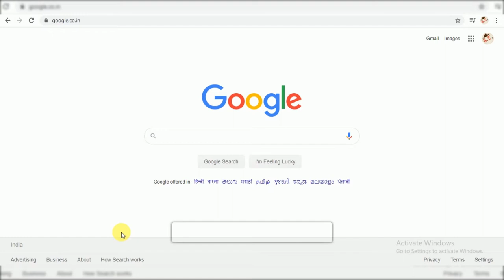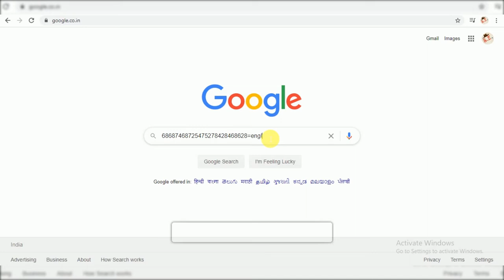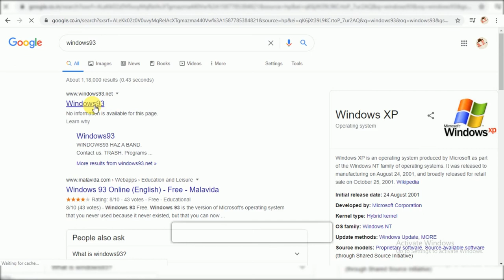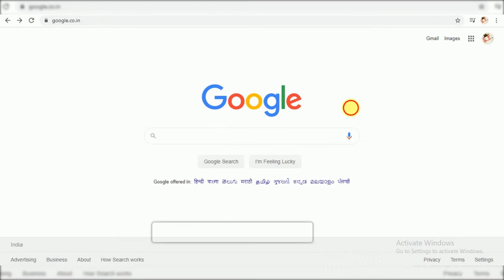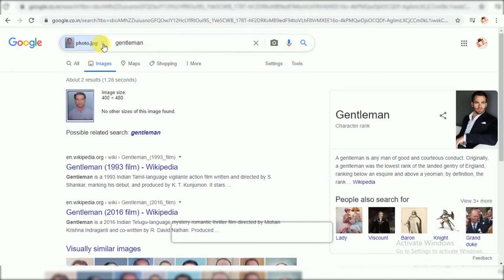गूगल की ऐसी टिप्स और ट्रिक जिनके बारे मे सायद आप नही जानते हो !Google Tips Trick You Know in 2020 !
agar. aap ek computer user ho technology mein interest rakhte hai internet se judi chizo k bare me janna accha lagta hai to sayad aapko google se judi interesting tips & tricks bhi pasand aayegi well aaj is video me mein aapko bahot hi jaruri interesting ya fir kehlo kaam aane wale tips & tricks ke bare me batana wala hu jisse aap rajana use kar sakte hai jaise ki online movie dekhne ho streaming app pe ya fir aap office mein kaam karte karte thak jate ho aur thodi der behth kar game khel kar time pass karna chahte ya fir ek geek ho computer aur internet mein bahot jyada interest rakhte to ye tips & tricks aapke bahot hi jyada kaam aane wala hai yakin maniye chaliye jante hai aaj is video isi computer internet aur google se judi majedar tricks k bare mein is video mein.